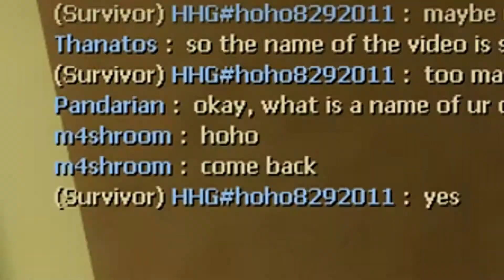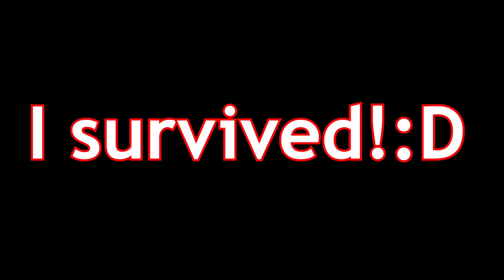Left 4 Dead 2 - Super Coop Funny Moment #11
World 1 (Plains) - New Super Mario Bros.
Super Bell Hill - Super Mario 3D World
Rabbids Go Home Music - Bãtutã la Clarinet

★★My Design of Steam Theme!★★(Download it if you want to)